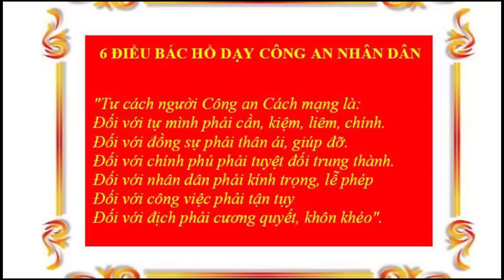Giáo sư TS Hoàng Chí Bảo ❤❤❤ Bác hỏi: Trụ sở Trung ương nên xây ở đâu là tốt nhất